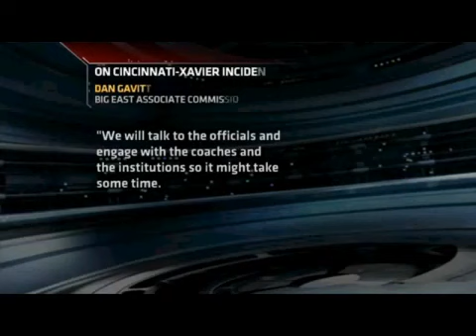Cincinnati Basketball Brawl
Cincinnati college rivals basketball fight, Bearcats vs. Xavier brawl. Holloway's after game interview, "Gangsters in the Locker Room" and 'zip em up' speech leaves Coach Mick Cronin smoking mad.

Cincinnati suspended Yancy Gates six games for punching Kenny Frease. I'm sure more suspensions will follow next week, not to mention the 'locker room gangsters' and 'zip em up' comments from the player interview with Holloway.